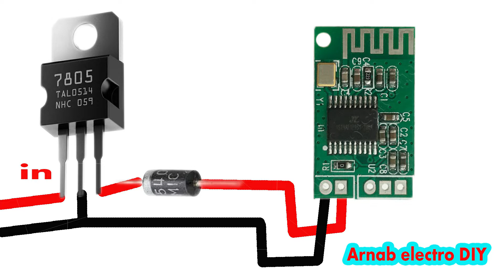How to Make Amplifier ? Best Bluetooth Card For HIFI Bass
This Video is about How you can get best sound from your amplifier with Bluetooth card

Lets Work Together :
Search: arnabarc,arnab electro diy,how to make,electronics projects,electronics,Extra Bass Tone board,Mic Echo Circuit,Tone board for any amplifier,Price & Review,Best In Bangladesh,amplifier connection,what i think,c20,c18,delta audio,samcon,amplifier price in bangladesh,amplifier,bangladesh,dhaka,best bluetooth card for amplifier,class d amolifier bluetooth,5v bluetooth,sound card,5v bluetooth module,5v bluetooth module connection,Best Bluetooth Card For Amplifier